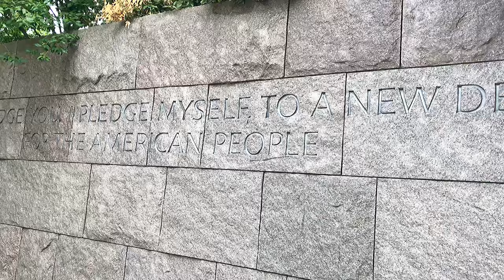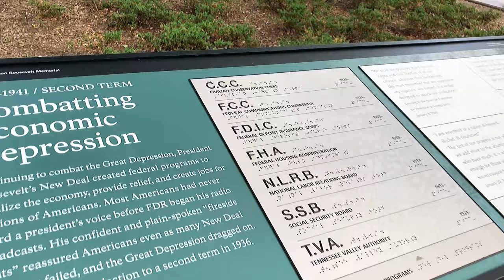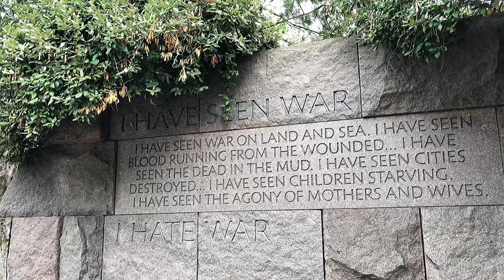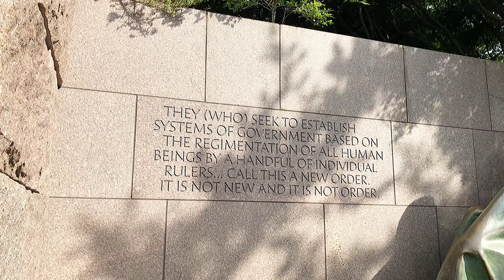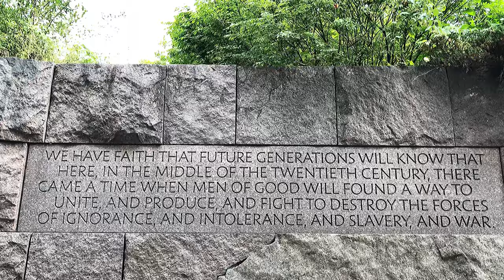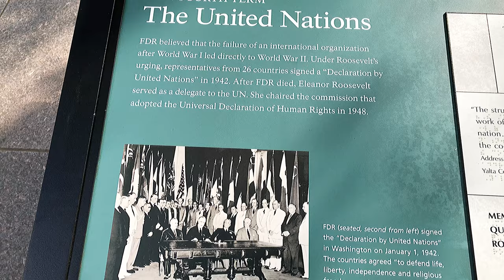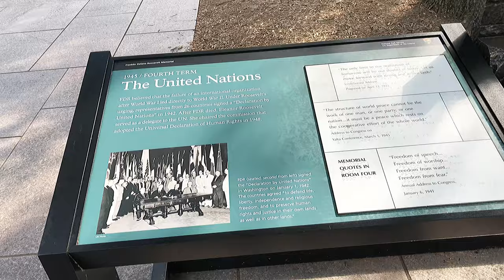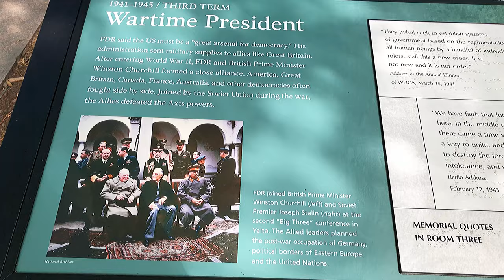FDR FRANKLIN DELANO ROOSEVELT MEMORIAL REVIEW @ 15st West WASHINGTON DC USA UNITED STATES OF AMERICA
FRANKLIN DELANO ROOSEVELT MEMORIAL REVIEW @ WASHINGTON DC USA UNITED STATES OF AMERICA

JULY 2022 VISIT